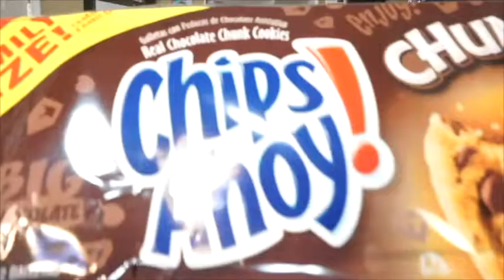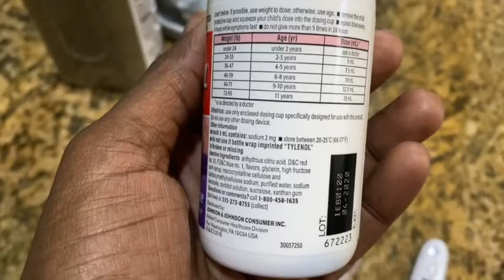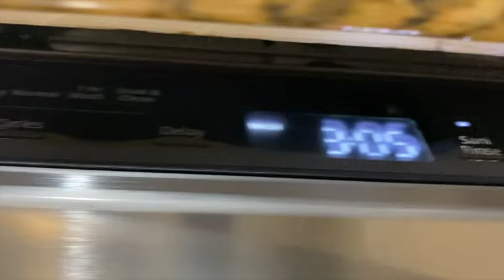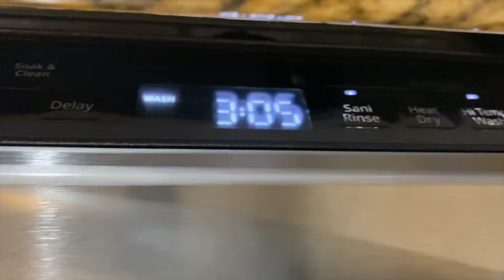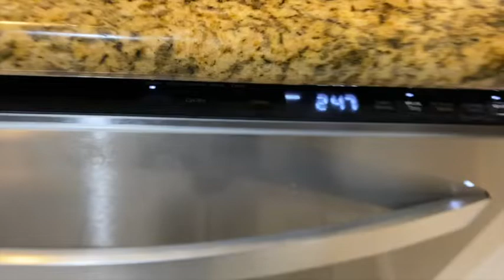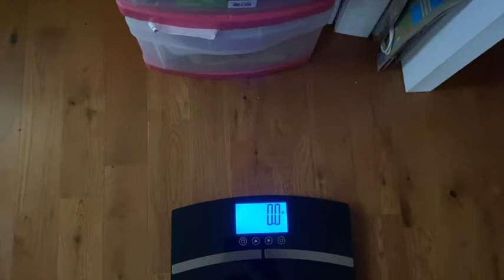STAYING ON KETO| SICK BABY| BROKEN DISHWASHER| KETO WEIGHT LOSS JOURNEY DAY 29